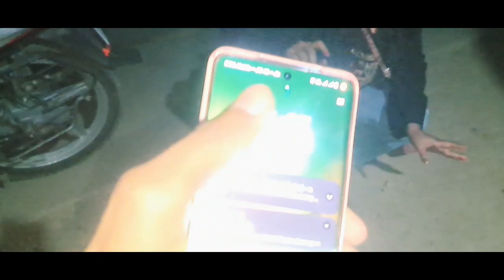आखिर क्यों बेचा सारस को आरिफ ने मुझे🦩? मैने सारस को खरीद लिया 🦩😉Why Arif Sold Saras🦩?sarasarif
चोरी हो गया सारस देखो 👇👇

 • चोरी हो गया सारस ...

Your quires...!!

saras arif news
saras arif
saras asif
saras arif video
saras arif home tour
saras arif address
arif aur saras
man and bird love
viral video
hindi news
breaking news
latest news
amethi news
uttar pradesh news
saras
saras arif news
arif saras news 2023
arif saras ki dosti
top news
aarif and saras friendship story
arif saras
arif
aayat arif new naat 2022
arif and saras
arif saras friendship
saras Arif address